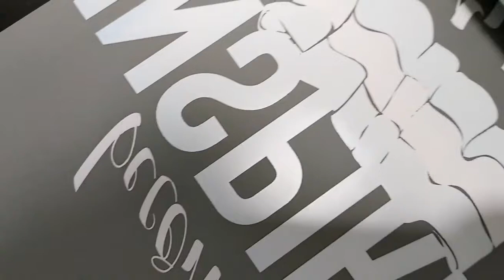Dtf printer a3 size | 1390 pet film printer | pet transfer film printer and powder shaking machine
How to decoration all kinds of fabrics with one printing machine and small investment?
Here is the newest 2021 A3 DTF Printer. The dtf printer is for transfer pet film printing first, go through the powder shaking hot melt machine, and then use heat press machine transfer on to all types of fabrics medias like polyster dacron, cotton, silk, canvas etc...

suitable for all kinds of fabric, such as Nylon, chemical fiber, cotton, leather, swimsuit,diving suit,PVC, EVA, etc,
Suitable for all colors: light color and dark color.

The dtf printer is the best than dtg printer, silk screen printer and sublimation printer.

Welcome you leave message below to discuss more to compare above 4 printing technology.

Thanks.